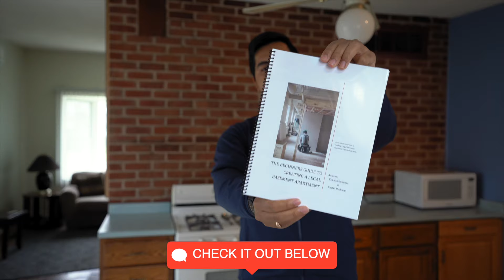My Latest Real Estate Purchase: Duplex Conversion/Land Severance Investment in Fort Erie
I'm really excited to share the details of my most recent investment property that I picked up in the Town of Fort Erie. This deal has a ton of potential and in this video I'm going to explain why it is such a unique opportunity.

Why Invest in Niagara?

Looking to Create a Legal Basement Apartment?

my name is Koukun, I'm a Real Investor and I run a Real Estate Team that focuses on helping Investors in the Niagara Region. If you are interested to know more about us check out our Free Beginners Guide to Creating a Legal Basement Apartment.

Alright, so I was recently able to refinance my student rental and I sold the Multifamily Flip. As a result I had some funds available to invest and I started looking for my next purchase.

This deal came up while I was working with Leigh who is an Urban Planner. So far I've done 2 deals with Leigh where the property had a lot of severance potential with the goal to flip it within 6 months for a profit.

This particular property was one that I was interested in specifically because it had an opportunity to create a legal 2nd suite in the garage which would allow me to hold onto the existing property and make some cash flow. At the same time because of the fact the property was already 2 separate lots, with Leigh's help I was able to discover that with a simple boundary adjustment I would be able to create a Building Lot that would be worth close to $200,000.

Let's break down the numbers on this investment:

Mortgage: $440,000
Down payment and Closing Costs: $120,000

Reno Budget: $220,000
Main House Rent: $1700 (plus hydro and gas)
Garage Rent: $1300 (plus hydro)

ARV: $850,000
Existing Home: $750,000
Land: $200,000

New Mortgage: $520,000
Funds Left: $190,000
Equity: $430,000

Now to be very honest, this property is not one I would have purchased if it was not for this lot severance potential, I personally like the raised bungalows that are built between the 70's and 90's that have nice high basements that can be converted into a 2nd suite.

This property would be a full BRRRR if I sold the land immediately; however I'm personally not so interested in selling anything if I don't have to. So far I've seen that the value of a building lot is increasing faster than the price of homes on a percentage basis. In Welland where I own a 30ft building lot, when I purchased that property I estimated the value of the land to be about $100,000. This land has increased in under a year to $200,000 which is a 100% increase. In this same time the homes on the street have increased by 55%.

The only thing with a building lot is that it's not really something you can easily get a traditional mortgage on so it will need to be held free and clear, but in this case if I don't need to pay the full price and simply get it as a benefit of buying this rental I'm pretty happy to keep it allow it to grow in value.

The one opportunity that is opening up as well is to build purpose built rental housing. Given the price increases here in the Niagara Region as well as the Rental Market being quite strong, it's starting to open up the opportunity to build a purpose built duplex or triplex that I can design from scratch to be the perfect investment property. (separate electrical, heating and cooling systems, very high basement ceilings and big windows, lots of parking etc)

So while this property is not the perfect property from day 1, it's allowing me to create a cash flowing duplex with the potential to build another cash flowing duplex down the road.